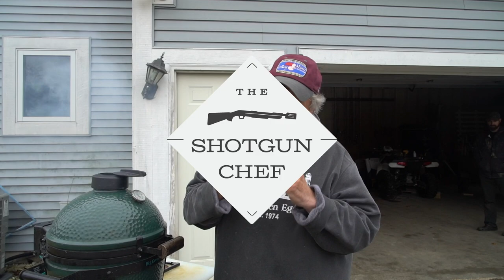HUGE Post Spawn Walleye (Fishing Tips and Techniques)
When spring's around the corner, the WALLEYE ARE SPAWNING!!!
Tag along with Larry and the guys as they target post-spawn walleye using plastics! After a slow start, the fishing really picked up and boy did they hammer them!